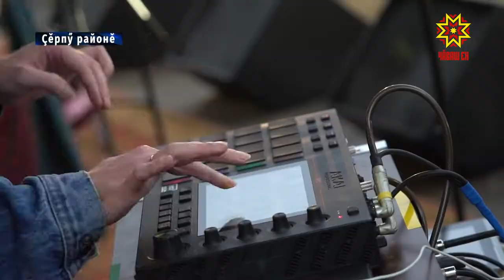Çĕрпÿ хулин кунĕ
Тихвин Ярмăрккипе танах çĕрпÿсем хула 430 çул тултарнине уявларĕç. Çулсерен Çĕрпÿ чечекленсе те аталанса пынине палăртрĕç кунта пурăнакансем.